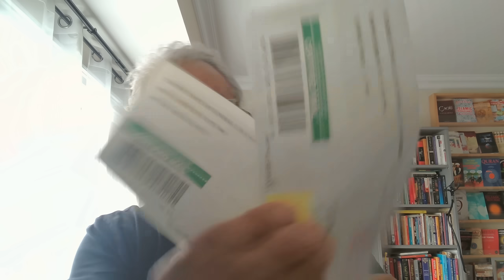Edip Yüksel (T) Galiba yakında Türkiye'ye geleceğim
31 Mart 2024 seçimleri, hırsızlık, yağma ve talan ile yoksullaşan halkın artık AKP'den nefret ettiğini gösteriyor. İnşallah kısa bir süre sonra yapılacak erken seçim ile Dinci-Hırsız-Faşist AKP-MHP iktidarı değişecek ve ben 7 yıldır gelemediğim Türkiye'yi ziyaret edeceğim.